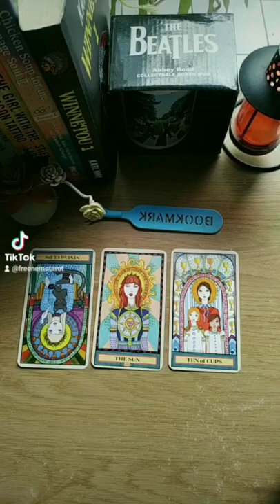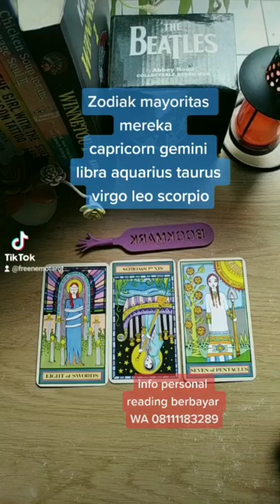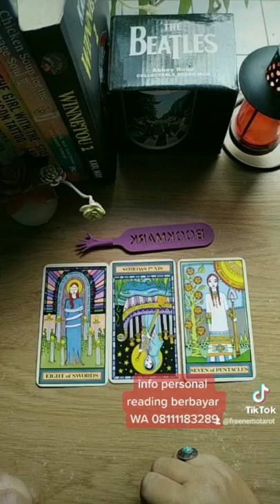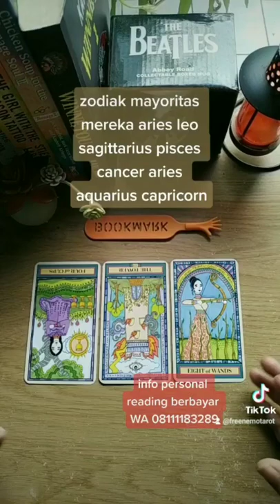Pilih Kartu : Perasaan 💘 Dia Kepadamu Saat Ini ( Short Video)